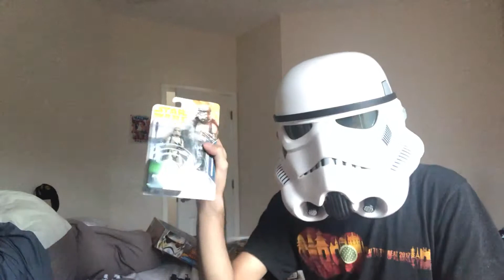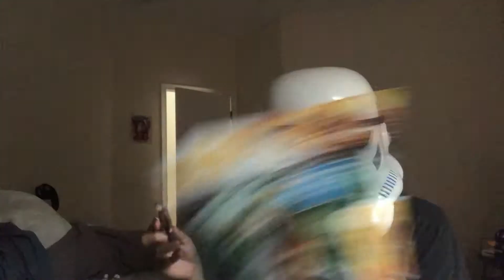Hasbro Star Wars rant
Getting some personal thoughts about hasbro Star Wars figures off my chest.

One thing I forgot to mention was I don’t get why hasbro would rerelease old characters in wave 1 of the solo toyline, rather than have characters who’re in the film like Tobias Beckett, Val, or an older Qi’ra, or even the patrol trooper. I know figures of them are being made now but they should’ve been in wave 1 or 2 rather than k2so or Jedi master Luke who I already own. And when these rereleases don’t sell stores don’t order the other waves and all I can find are the figures you don’t need more than 1 of, and I’m stuck buying these online at higher prices